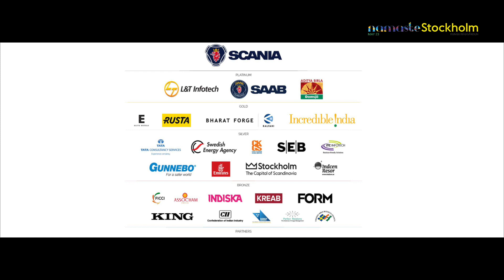Gunilla Carlsson | Namaste Stockholm